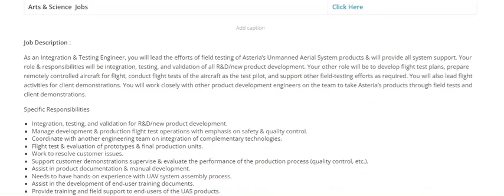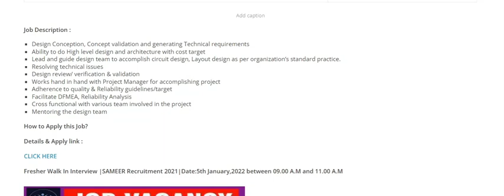AeroSpace Company Jobs | Fresher & Experience | Mech,EEE,ECE | Chennai and Bangalore